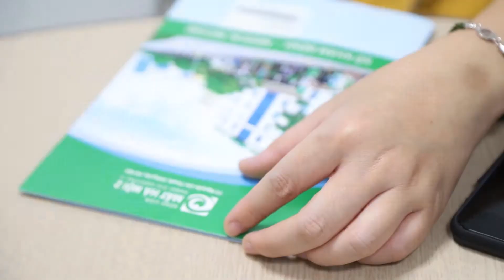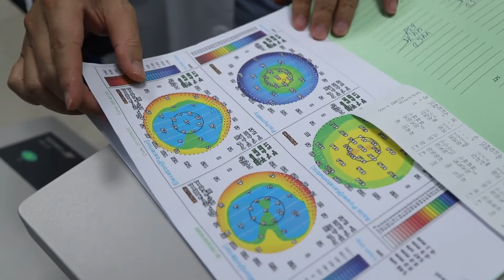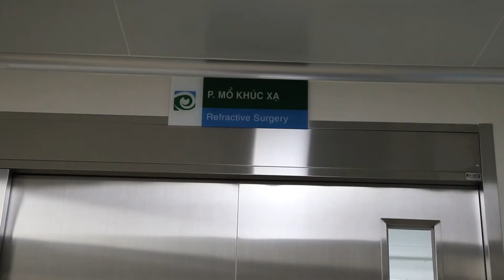Cô giáo Tiểu học đi mổ cận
Với đội ngũ chuyên gia nhãn khoa hàng đầu Việt Nam cùng trang thiết bị hiện đại bậc nhất ngành nhãn khoa thế giới, BỆNH VIỆN MẮT HÀ NỘI 2 tự hào  cung cấp dịch vụ chăm sóc sức khỏe toàn diện cho đôi mắt của bạn.

Tận Tâm ✧ Chính Trực ✧ Chuyên Nghiệp ✧ Năng động ✧ Trách Nhiệm

Địa chỉ:    72 Nguyễn Chí Thanh, Đống Đa, Hà Nội

Copyright:  © mathanoi2